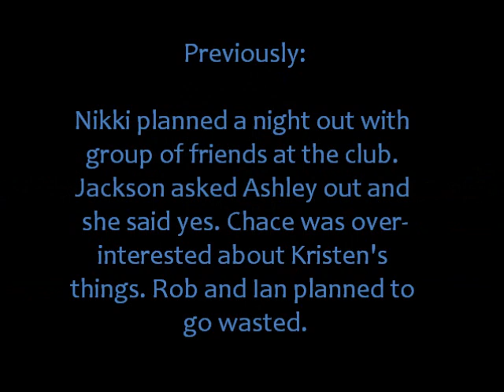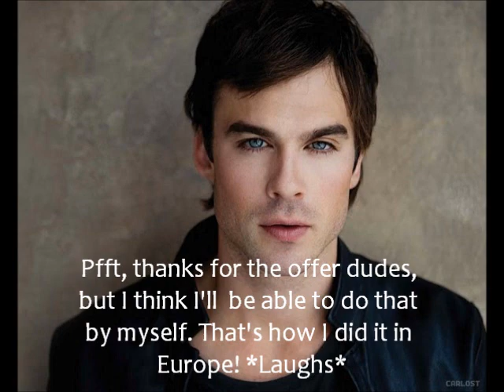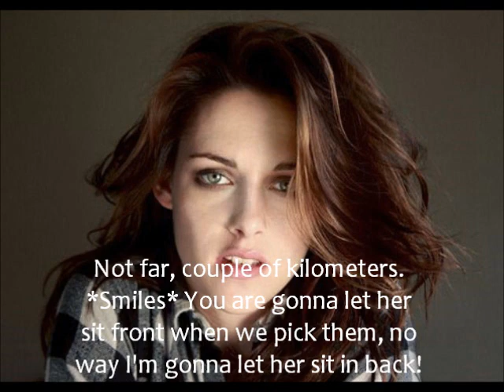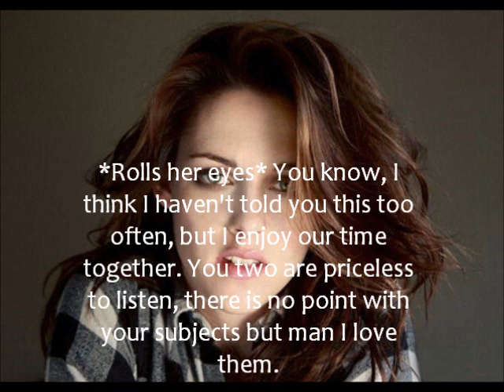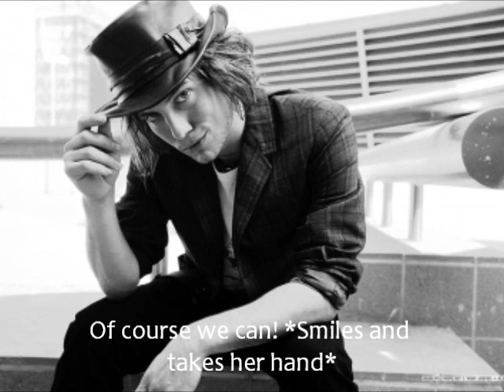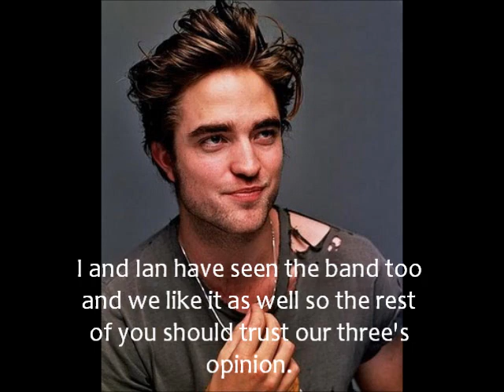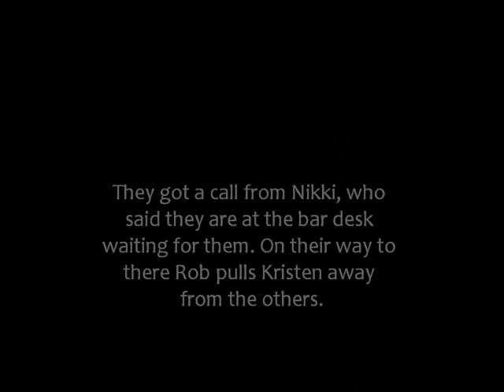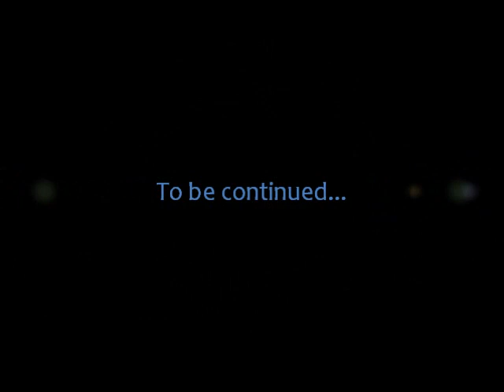A Robsten Story - In Front Of Your Eyes S2 Ep. 7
Heyp! Here goes the next episode. I hope you guys enjoy. Thank you all for your great and lovely comments on my story, they are higlhy appreciated. Love you guys. XO